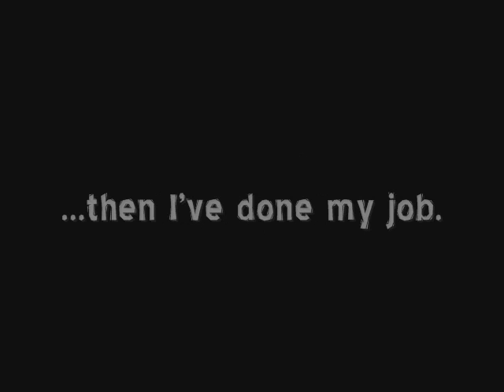kathy's 2girls1cup reaction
Kathy's reaction